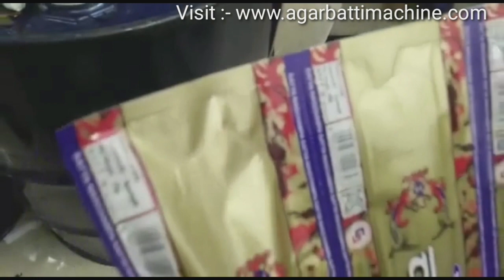മോർഗാവിലെ അഗർബട്ടി മെഷീൻ ഫാക്ടറി നിരക്ക് | Agarbatti Making Machine in Mormugoa Factory Price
Agarbatti Dryer